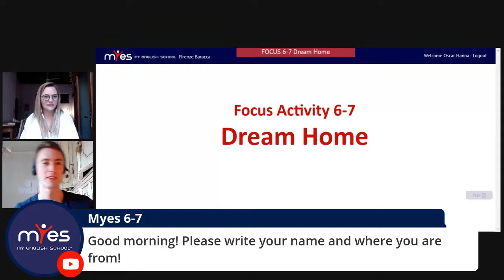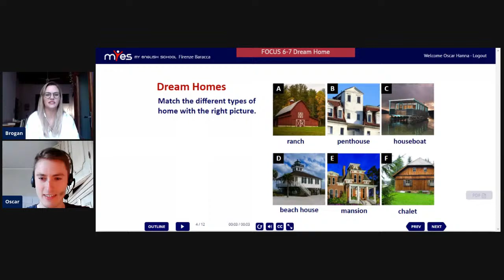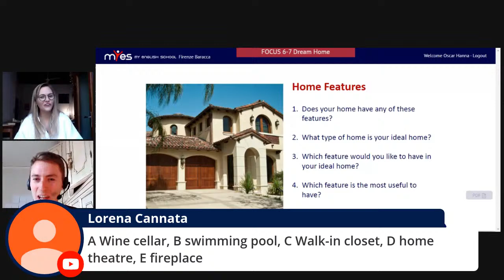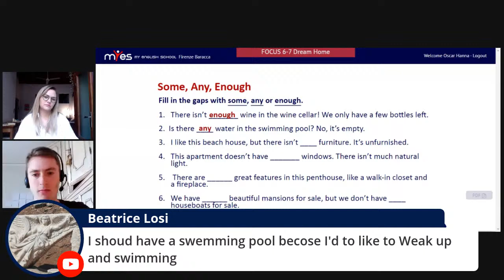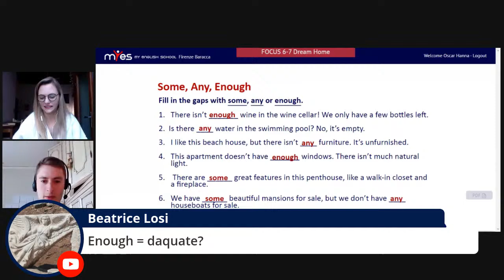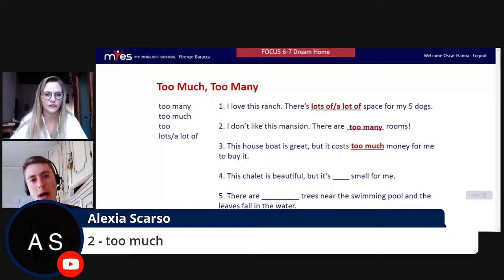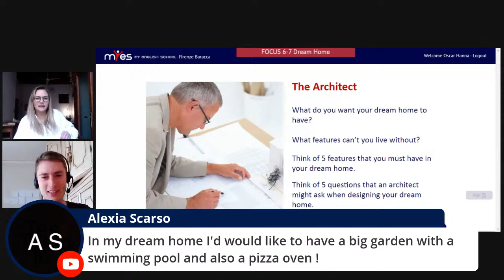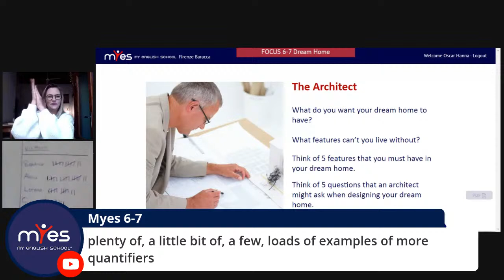6-7 Dream House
Objectives:
• Students will be able to use quantifiers.
Language objectives:
• Quantifiers • Vocabulary